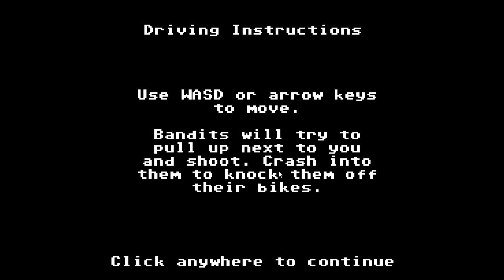Zombies Keep On Coming! | Organ Trail: Directors Cut | 02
Remember to leave a Like it helps.

Minx crosses America during a zombie Apocalypse!

End Card: A Very Classy Cat
Opening Animation: Jesse